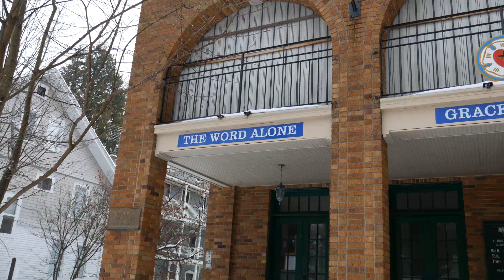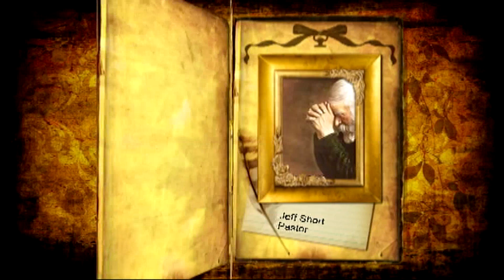Scripture Twisting, Ordination of Women: Christian Answers with Pastor Jeff Short #190